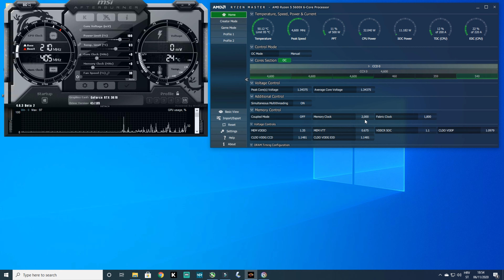RYZEN 5 5600X RTX 3070 ASSASSIN'S CREED ODYSSEY | 1080p 1440p 4K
Assassin's creed Odyssey Benchmark FPS Test on Ryzen 5 5600x paired with RTX 3070.. you can also see RTX overclocked  performanse, +100 core and + 1200 memory.. , in all settings volumetric clouds are on low because they take 20% performance and game look the same without it.

00:00  PC SPECIFICATIONS
00:07  1080p ULTRA
01:10  1440p ULTRA
02:20  4K ULTRA
03:30  4K ULTRA OC

PC SPECIFICATIONS:
RYZEN 5 5600X
FREEZER ESPORTS 34 DUO
MSI B550 TOMAHAWK MAG
2X8GB  4000MHZ CL16
RTX 3070 PALIT GAMING PRO
CASE SAMA ARK BIG
PSU XFX 650W
WINDOWS 10